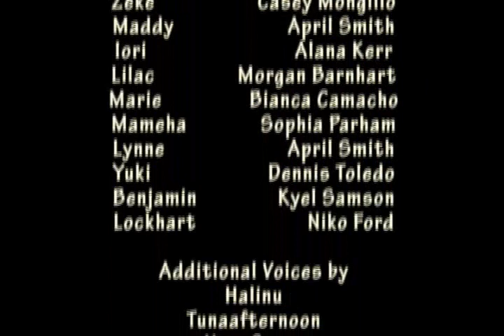Vanity High - "Commence Operation"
Just reuploading Episode 14 in full parts, because YouTube deleted the first part of Episode 14. Hope you enjoy!